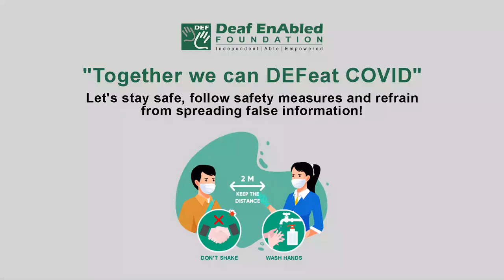Operate (Verb) Word of the Day for February 3rd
Operate

Meaning: to (cause to) work, be in action or have an effect

Example: How do you operate the remote control unit?